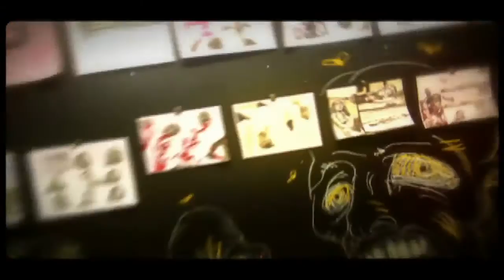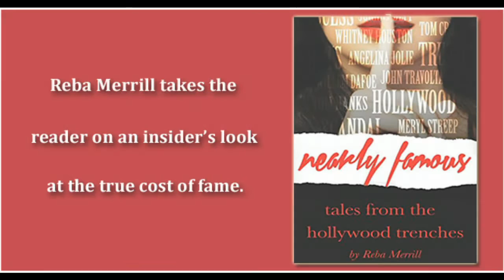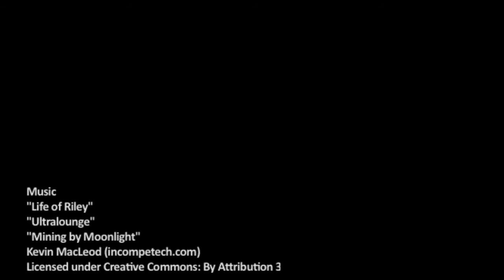Rachel DiPillo and Jorge Hernandez on Reel Hollywood Live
Emmy Award winning Celebrity Journalist Reba Merrill and Independent Film Guru Ben Oberman interview Rachel Dipillo star of "Hello My Name Is Frank" and Jorge Hernandez founder of Darelicious.